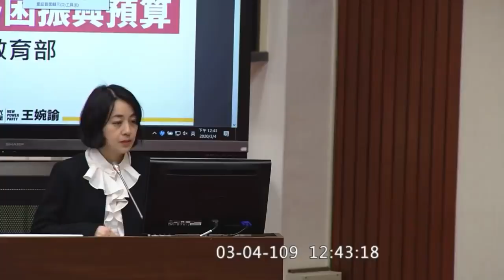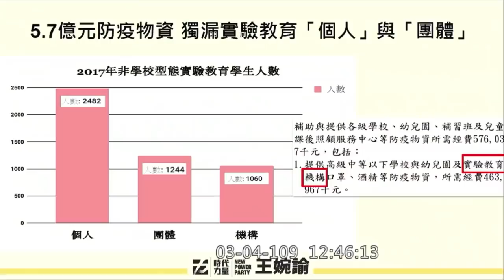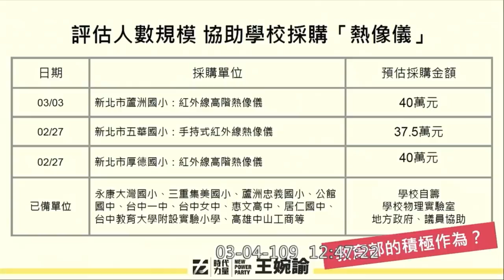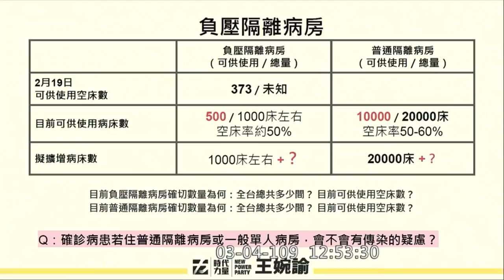時力 燈泡媽 王婉諭 質詢 負壓隔離病房夠嗎？ 防疫照顧假 實驗教育個人家長之防疫物資 醫院內部管理措施(基層出國後居家檢疫) 教育部 衛福部 2020 03 04 財政委員會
已經有小學生感染
負壓隔離病房不足是否可用一般隔離病房

主席 莊瑞雄